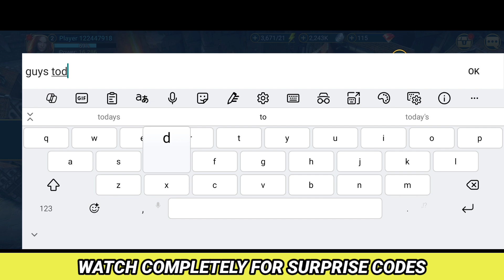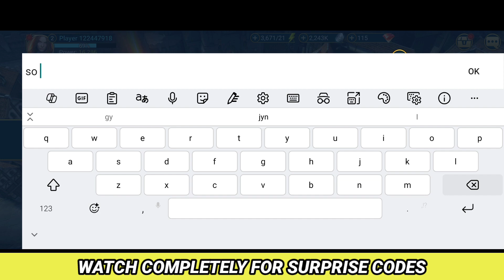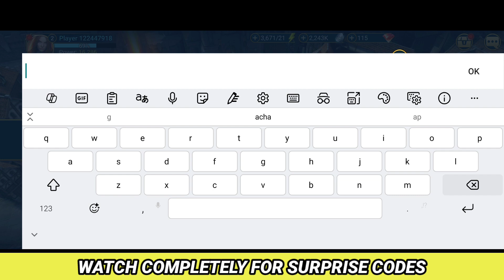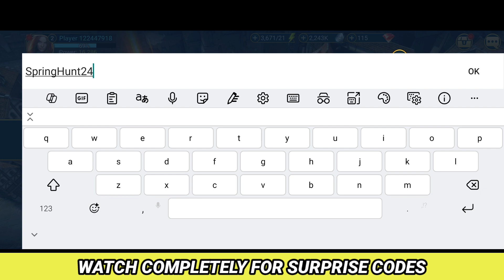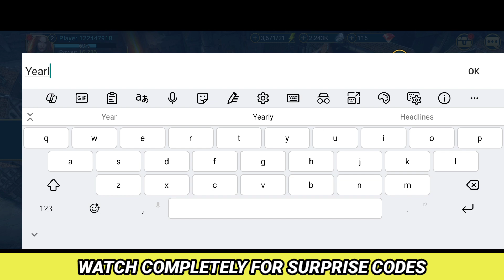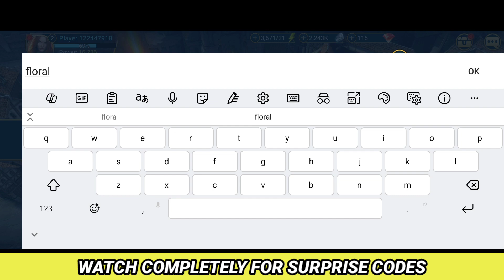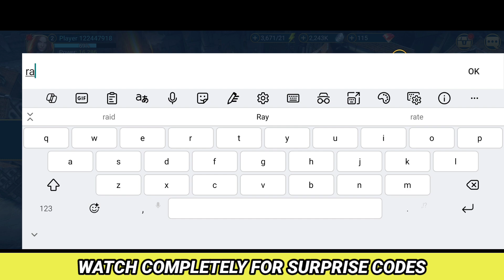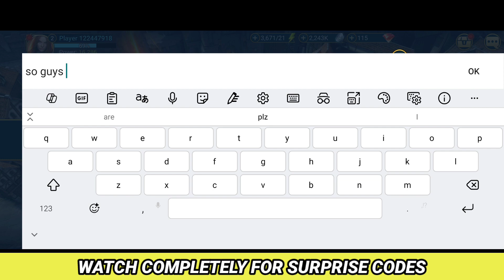✨Update✨RAID SHADOW LEGENDS PROMO CODES 2024- RAID SHADOW LEGENDS CODES - CODES RAID SHADOW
Topic
🔎 codes for raid shadow legend
🔎 raid shadow legends valentines update
🔎 raid shadow legends new codes
🔎 raid shadow legends promo codes 2024
🔎 raid shadow legends new latest code
🔎 raid shadow legends code promo 2024
🔎 raid shadow legends code April 2024
🔎 raid shadow legends codes 2024
🔎 raid shadow legends working codes 2024
🔎 raid shadow legends gift codes  April 2024
🔎code for raid shadow legends 2024